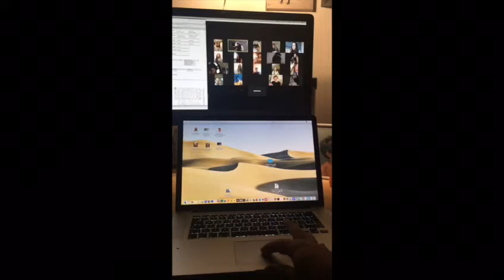Torino: Covid-19 non ferma la scuola - Appello al Telefonino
Torino: Covid-19 non ferma la scuola
8.10 APPELLO SUL TELEFONINO!
Una chat, la famosa Whatsapp, e una app di videoconferenza gratuita, Zoom portano la scuola a casa. In questo periodo di isolamento "forzato", un professore di lettere del Liceo Aldo Passoni di Torino, Leonzio Gobbi,  è riuscito ad organizzare lezioni a distanza con i suoi allievi in modo gratuito, rapido e semplice attraverso una piattaforma alla portata di tutti gli allievi (basta avere uno smartphone) che permette:1) lezioni in diretta non solo per non sospendere il programma ma anche per non sospendere la scuola, ovvero il tempo scuola, l’abitudine alla scuola, lo spazio scuola inteso come socializzazione ma anche come orari, comportamenti etc.; una scuola virtuale che permette di tenere “viva e attiva” quella reale temporaneamente sospesa.
2) feedback immediato con studenti ( mantenimento di un dialogo e confronto, anche per mantenere l’osservazione rispetto situazioni critiche ( spesso gli insegnanti sono un riferimento ulteriore rispetto alle famiglie e talvolta in alternativa)
3) possibilità di fare orali e verifiche in diretta ( per evitare che siano svolte “scorrettamente”)

Il virus ci ha posto in maniera brutale di fronte alle realtà della nostra società che iperbolicamente sembra aver perso il baricentro. Ci si riferisce alla totale mancanza, solo 3 settimane fa, di coscienza da parte dei nostri allievi rispetto alla fortuna di avere dei libri, degli ambienti riscaldati, dei compagni ecc.,
Ridiamo ai ragazzi la Scuola, anche se in maniera “parziale”, perché facciamo tesoro delle potenzialità che i mezzi attuali offrono scoprendone la vera meraviglia.